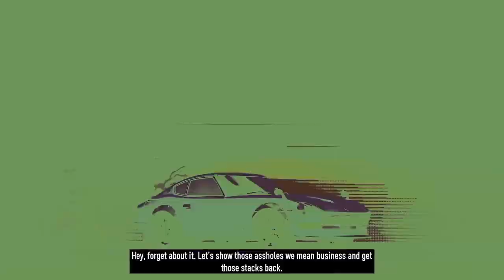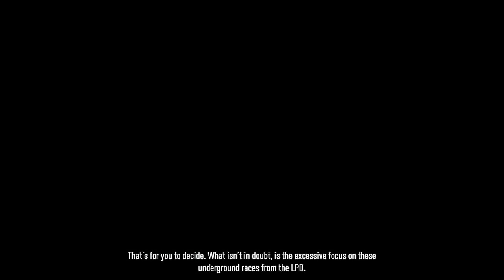Need For Speed Unbound Gameplay - So Much Traffic (Xbox Series S)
Lots of traffic around the city to try and evade while racing. The qualifiers is not that far away, must keep earning and upgrading.